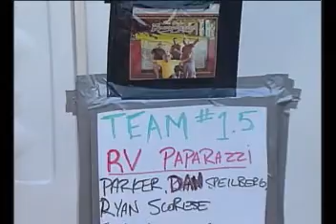Day 9 Part 1